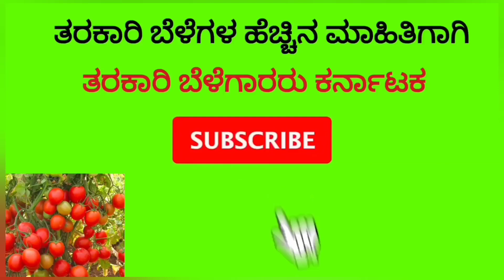ಸ್ವೀಟ್ ಕಾರ್ನ್ ,ರೈತ ,ಕೋಲಾರ SWEET CORN#KOLAR FARMER INNOVATIVE FARMER#